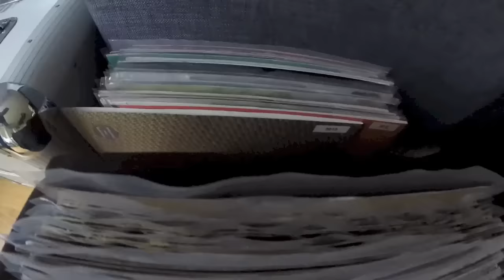Boomboomroom @ Inside, Bergen 29.08.2015 Trailer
Get ready for Boomboomroom at Inside, Bergen 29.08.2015